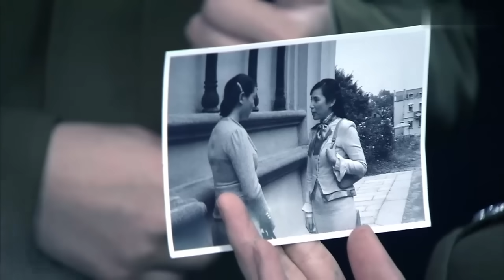女軍統辣手摧花，皮帶狠抽小美人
更多精彩视频：
每日更新
女将扛枪 Female General#抗日#抗战#谍战#中国功夫#kungfu#mma#fighter#武侠LMQDJZ